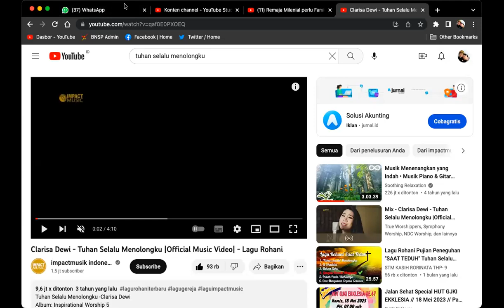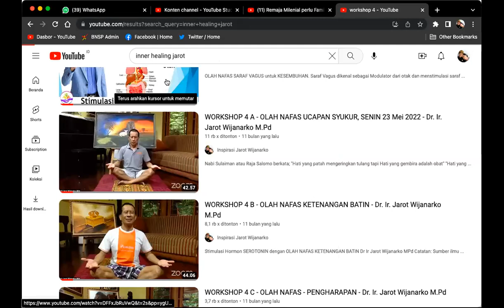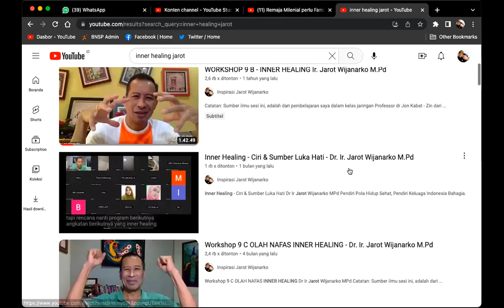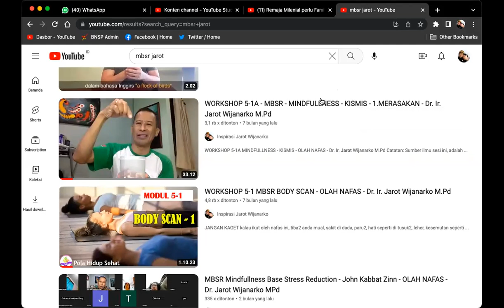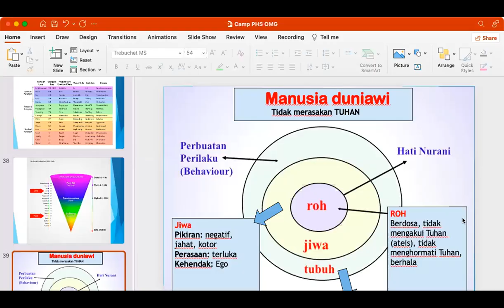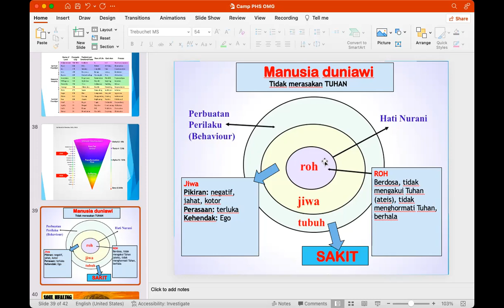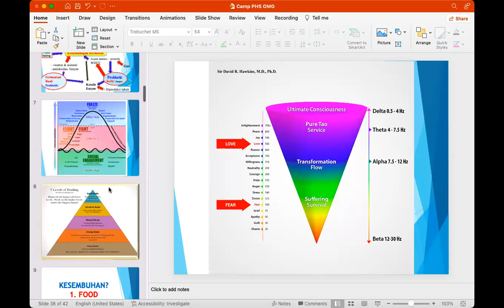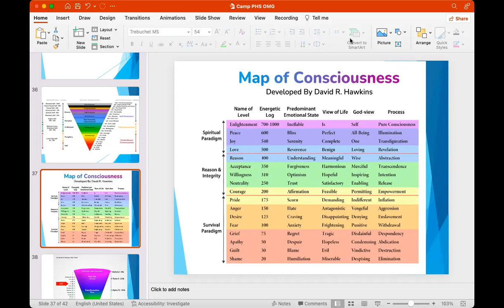Olah Nafas MBSR MBCT apa? & yang Mana? Untuk Apa ? Dr. Ir. Jarot Wijanarko M.Pd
Olah Nafas MBSR MBCT apa? & yang Mana? Untuk Apa ?